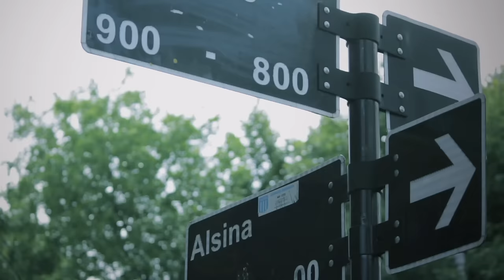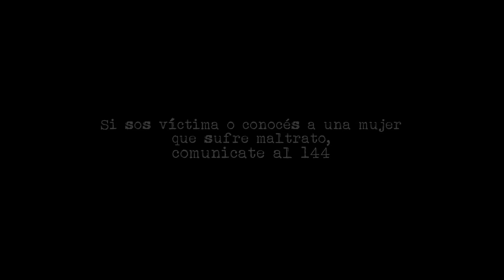La Beriso - Ella (niunamenos)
Cada 30 horas una mujer muere por violencia de género en Argentina.
Si sos víctima o conocés a una mujer que sufre maltrato comunícate al 144.

Seguí a LA BERISO en Redes!

Letra: "Ella" (Rolo Sartorio)

Camina la noche como ninguna
las calles del barrio fueron su cuna
ella no sabía quien era su padre
y nunca entendió el amor de su madre.

Ella pensaba cada mañana
despertar al sol y que su vida cambiara
estaba llena de historias raras
y solo buscaba alguien que la amara.

Y un día partió, en busca de algo mejor
ella sabía que volver sería mucho peor
nació en el dolor, se fue detrás de una canción
ella cantaba para engañar a su propio dolor.

El barrio extrañaba su hermosa locura
ella caminaba siguiendo la luna
se fue por amor, no se fue por cobarde